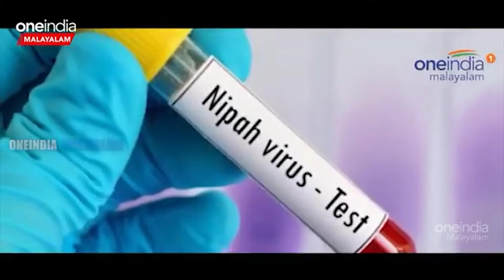നിപ്പ ബാധിച്ച് മരിച്ചത് മലപ്പുറം സ്വദേശിയായ വിദ്യാർത്ഥി...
സംസ്ഥാനത്ത് നിപ ബാധിച്ച് ചികിത്സയിലായിരുന്ന കുട്ടി മരിച്ചു. മലപ്പുറം പാണ്ടിക്കാട് സ്വദേശിയായ അഷ്മില്‍ ഡാനിഷ് എന്ന 14 കാരനാണ് മരിച്ചത്. ഇന്നലെയാണ് കുട്ടിക്ക് നിപ ബാധ സ്ഥിരീകരിച്ചത്. കോഴിക്കോട് മെഡിക്കല്‍ കോളേജില്‍ ഗുരുതരാവസ്ഥയില്‍ ചികിത്സയില്‍ കഴിയവെ ആണ് മരണം.